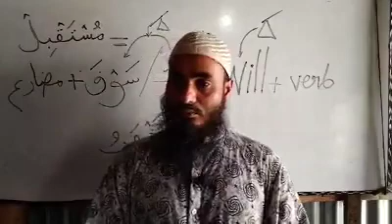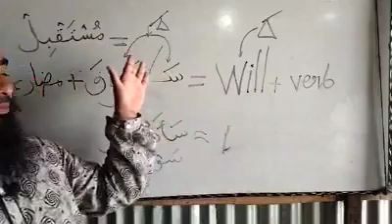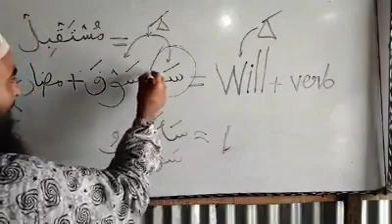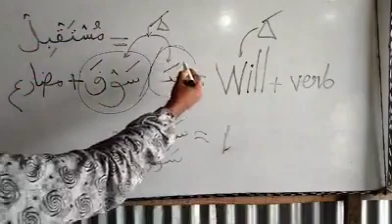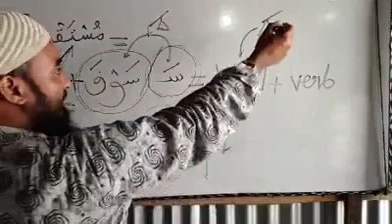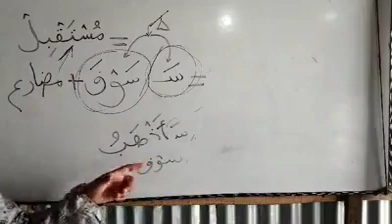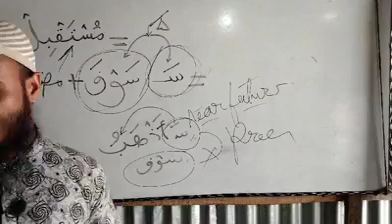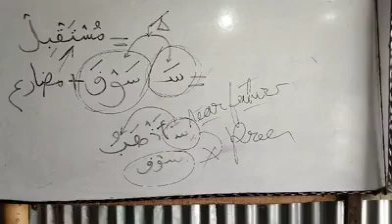অবিশ্বাস্য مضارع তে তিন কাল! নতুন গবেষণা। চিহ্ন দেখে আরবি-ইংরেজি বাংলা! س/سوف will